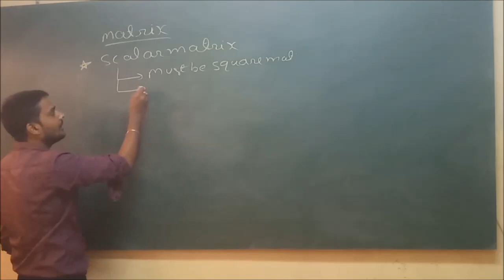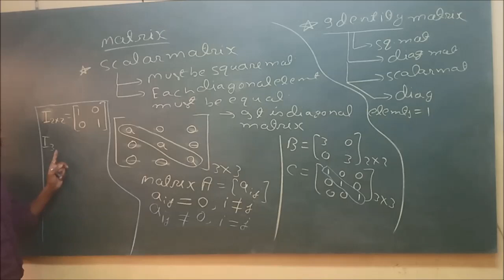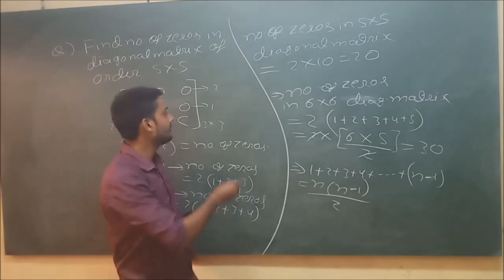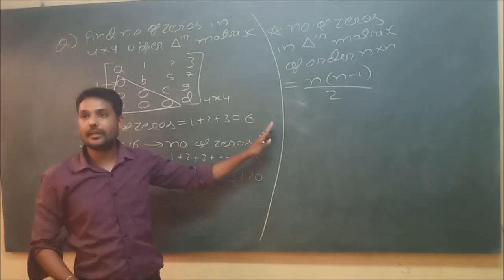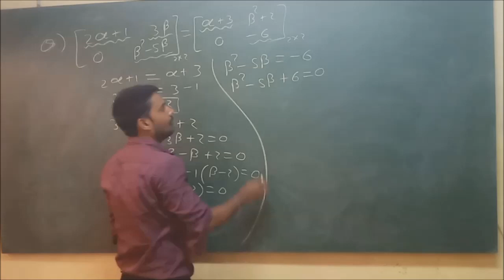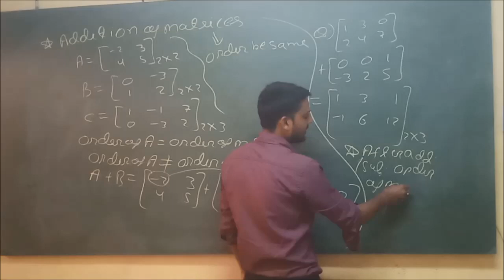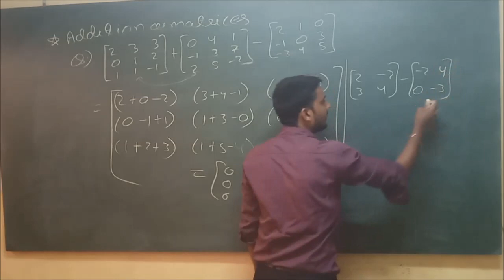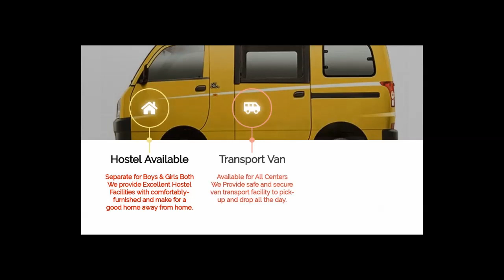Matrices - Part 2 - Class 12th Mathematics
This Video is recorded video lecture of online live class .
Join Online Class During Lock Down.
study Material , DPP , Online Tests are available on app and website.